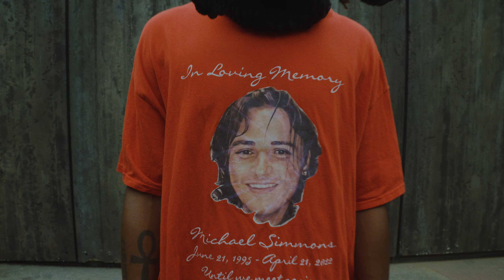Terry Presume - violadavis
Starring: Terry Presume
Directed by: Terry Presume, John Augustin
DP: Zachary Etengoff
Producer: John Augustin
Editor: John Augustin, Terry Presume
Colorist: John Augustin
PA: Solomon Obidiegwu
BTS: Solomon Obidiegwu